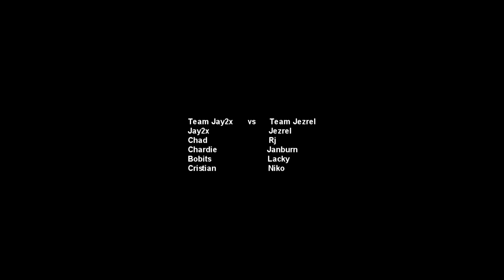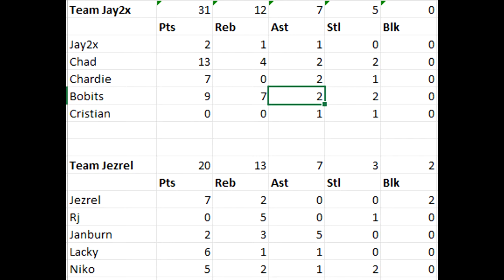2-2-2020 | 2nd Game Team Jay2x vs Team Jezrel